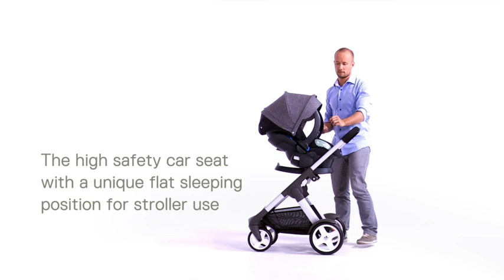Stokke® Crusi Stroller Demo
Comfort reaches new heights with the Stokke Crusi stroller: A from birth solution uses our design know-how for multi-use and convertibility as your child grows. Crusi features safety, comfort and convenience with interchangeable parts that convert from single to duo seating for one or two children. Twins or siblings will love the smooth stroller ride and engineered suspension.
Stokke Crusi Stroller - Designers: Hans-Cato Slotterøy, Vegard Fjelland, Hilde Angelfoss, Eivind Halseth and Oskar Johansen